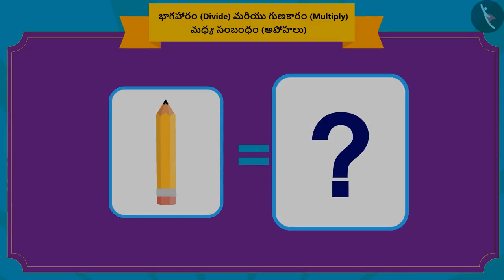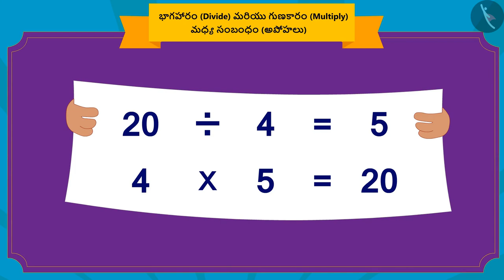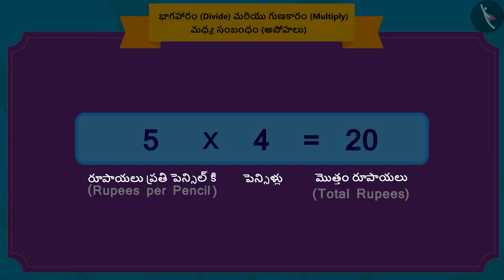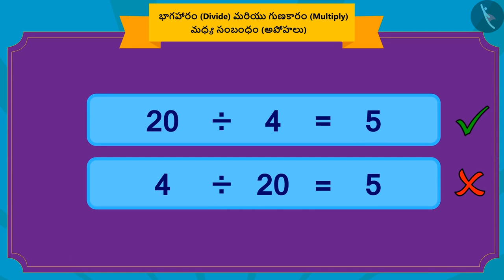భాగహారం మరియు గుణకారం:ఆసక్తికరమైన వాస్తవాలు|Part3/3|Multiplication & division facts|Telugu|Class 3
"భాగహారం మరియు గుణకారం:ఆసక్తికరమైన వాస్తవాలు|Part3/3|Multiplication & division facts|Telugu|Class 3 | గుణకారం మరియు భాగహారం  | कक्षा 3 | NCERT | ఎలా పంచాలి?

Notes and Coins | Multiplication and Division | Grade 3 | NCERT | Can we share

Welcome to part 3 of Multiplication & division facts. In this video, we will discuss various misconceptions and/or common errors related to Multiplication & division facts.